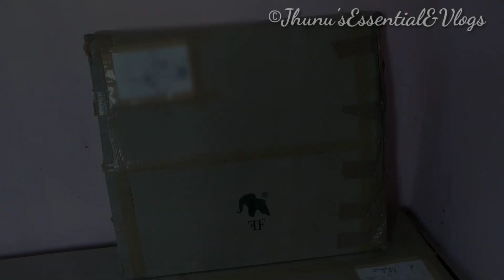FLIPKART KING SIZE BED UNBOXING , INSTALLATION & REVIEW || Frozza Jasper Engineer Wood Box Bed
Buying Link 👇